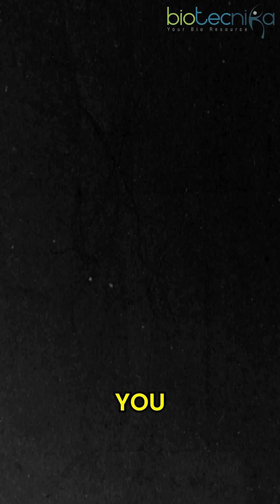AI Will Create MORE Biotech Jobs — Not Take Them Away!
AI & ML are not replacing biotech jobs—they’re enhancing them! 🚀 Just like glasses help you see better, AI, ML, and bioinformatics help biotechnologists decode complex data. With NGS & genome sequencing cheaper than ever, this is the perfect time to upskill and stay ahead.

Learn bioinformatics, NGS data analysis, and AI/ML with Biotecnika! 📈